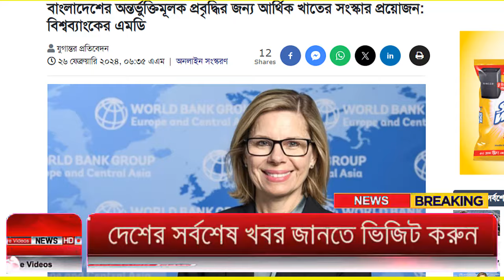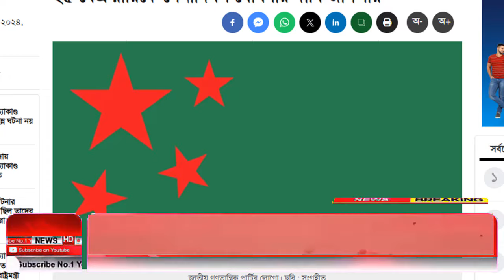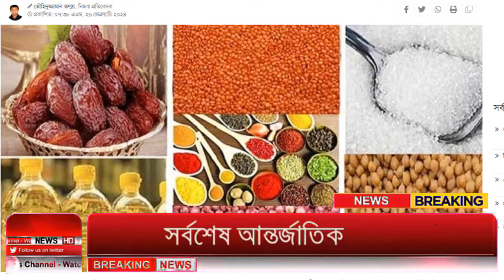Ajker Bangla Khobor 26 Feb 2024 | Bangladesh Letest News | Somoy Sangbad News | Bangla News Today